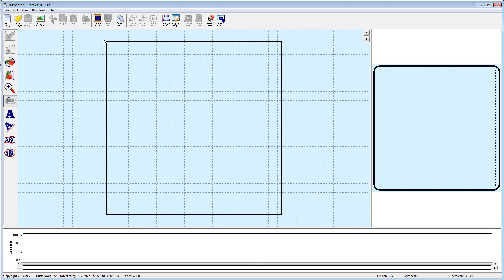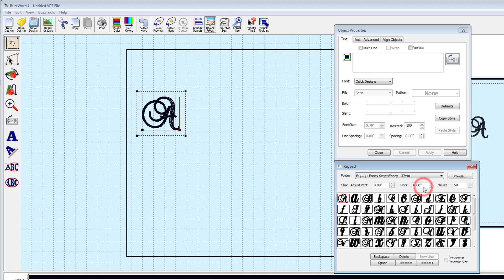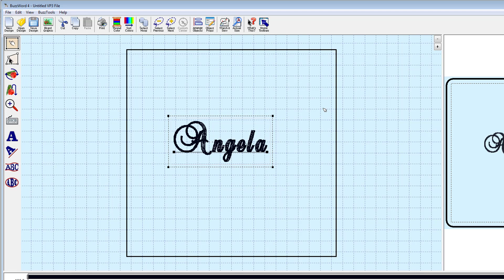BuzzWord 4 - Quick Click Text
"Quick Click" Text makes it easy to insert your alphabet designs into your projects. Just navigate to the folder and Click to Add. No pre-mapping or importing of special map files is needed.

You should have already watched the BuzzEdit 4 Workspace tutorial or have similar knowledge. For more information on BuzzWord or any of the other BuzzEdit Toolkit products, please